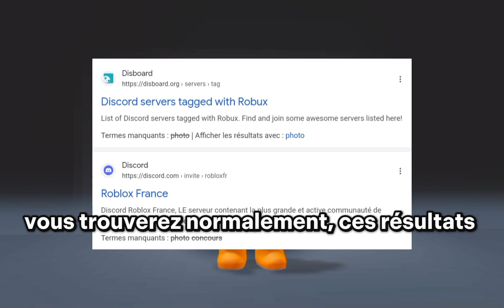3 TECHNIQUES POUR AVOIR DES ROBUX GRATUITS! (2024)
3 TECHNIQUES POUR AVOIR PLEINS DE ROBUX GRATUITEMENT!! 💰👍

- Introduction : 0:00 - 0:20

- Discord : 0:20 - 0:47

- Microsoft Reward : 1:14 - 2:00

- Informations -

Pseudo Rblx : vonanb19.

Qualité Vidéo : 1080p60. (Maximum) - 144p (Minimum)

Bye! 😻👋